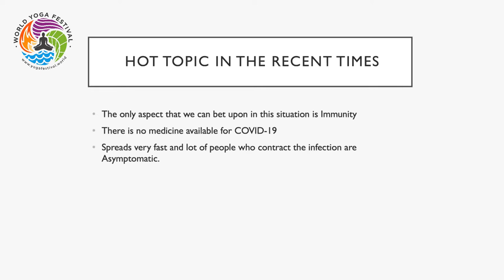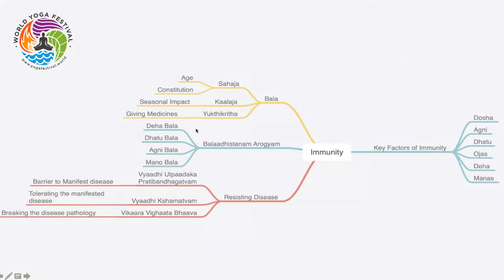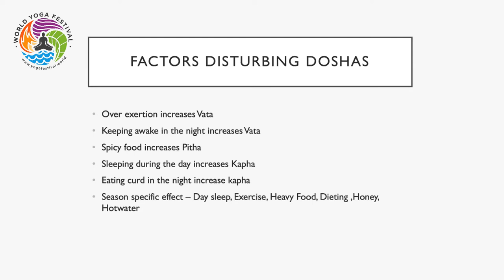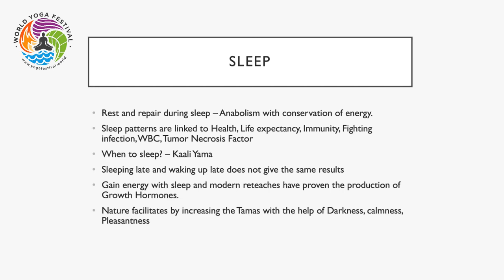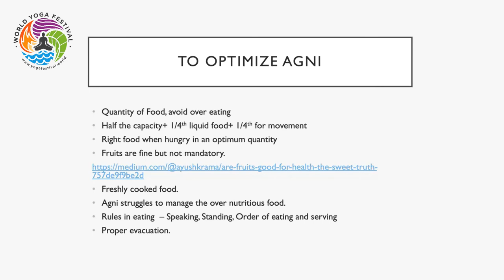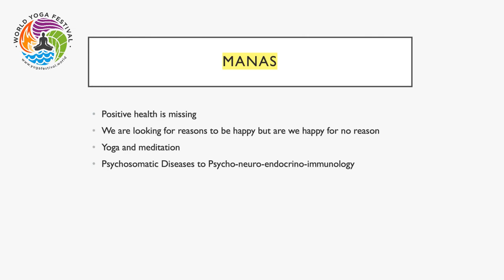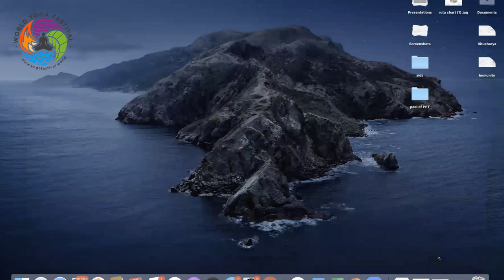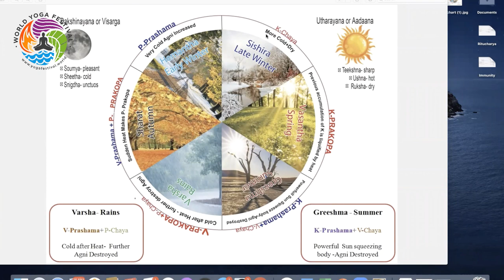Ayurveda & Immunity By Dr. Parthasharathy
Director and Chief Medical Officer
For The World Yoga Festival
Online, 16 August 2020